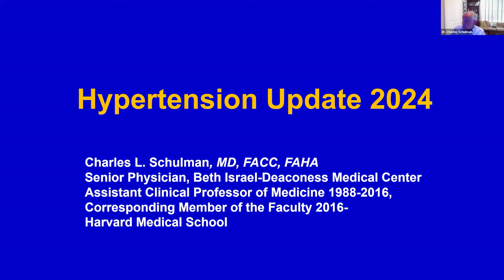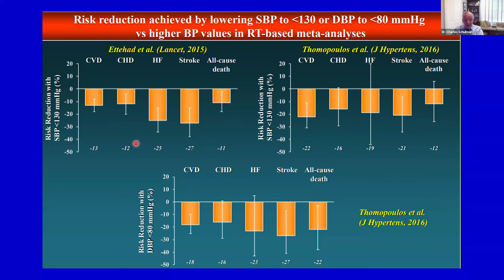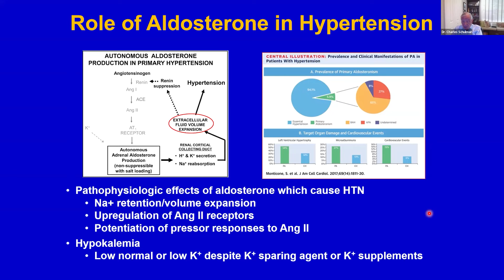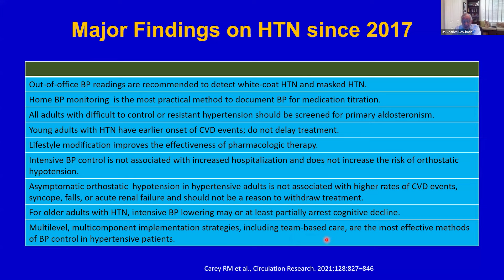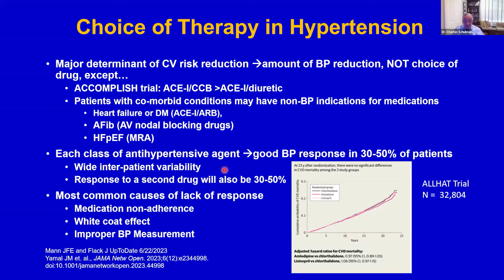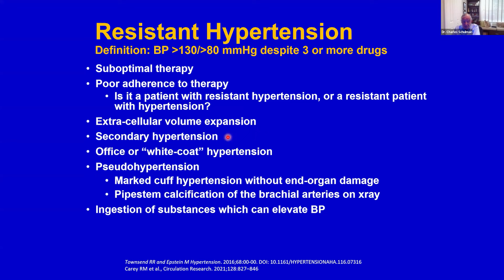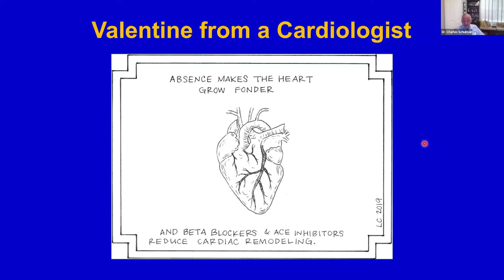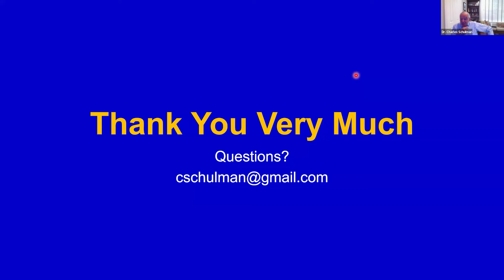Hypertension Update 2023 with Dr. Charles Schulman - February 06, 2024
MAVEN Project physician volunteer Dr. Charles Schulman (Cardiology) presents on Hypertension Update 2023